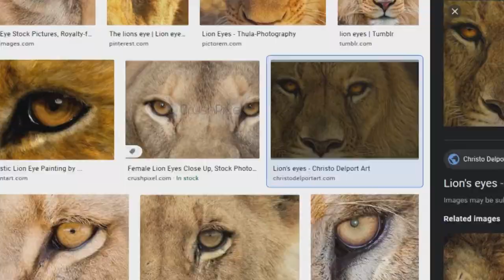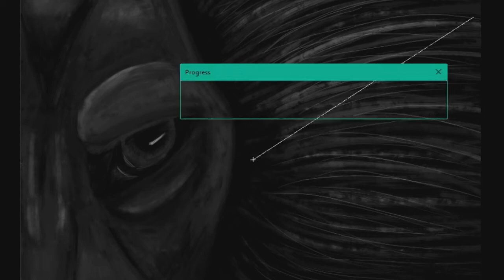BLM Speedpaint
I felt that it was important that I let everyone know where I stand with the BLM movement. I am very much in support of it! There is no reason at all for why someone should be judged by the colour of their skin. No reasons at all.
I'm honestly baffled that this is still going on in 2020. At a time where we should especially all be coming together and looking out for each other.

Please! This all needs to change for good. Staying silent won't do anything.

I hope that everyone who is out there protesting stays safe! I understand that, especially in America, it's quite brutal out there.

(This is a great place to look for places to donate, sign petitions, look for resources to learn about what's going on an more.)

(Videos like this are also a great way to help the cause. Just watching the video all the way through without skipping ads will directly go towards donations through ad revenue.)